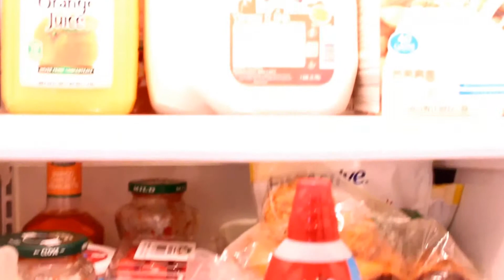Toddler Snack Organization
Easy toddler snack organization.  Helping kids become more independent with healthy snack choices.